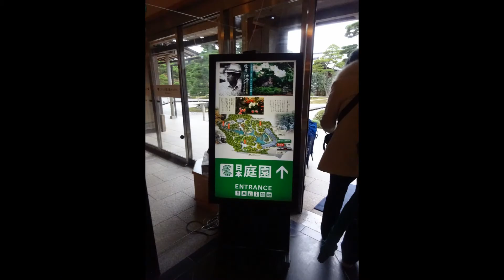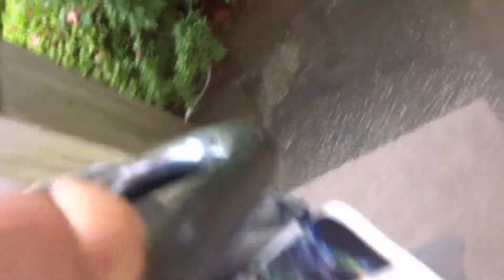島根県由志園(大根島牡丹園)2019,11/27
紅葉の兵庫県から島根県方面に向う
大根島にある牡丹園「由志園」観光
二季牡丹や紅葉を楽しむ宜しければ、
私の旅日記は
念願の旅、旅行記